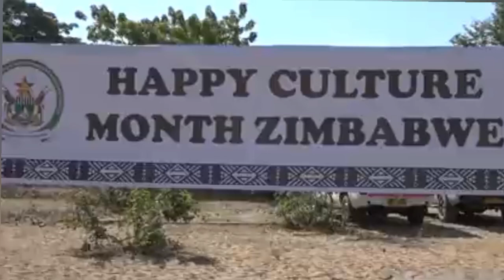Watch:Pres ED Mnangagwa in Binga(kwavari kuzotaura zuva re 2023 elections)